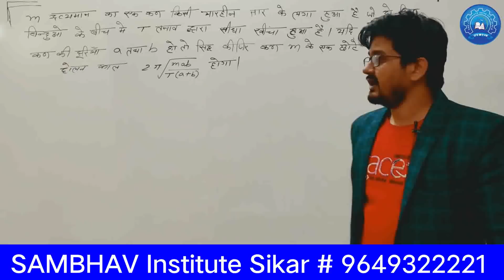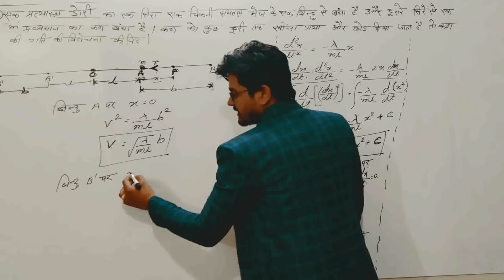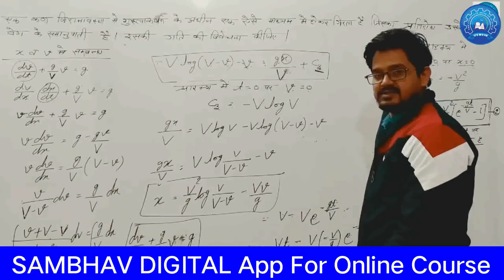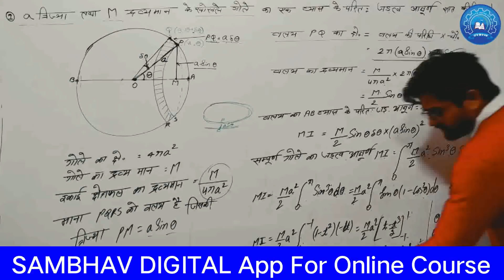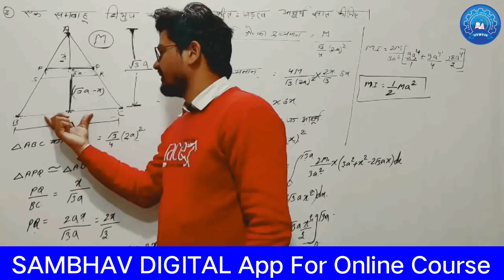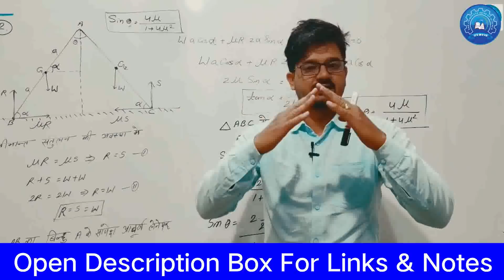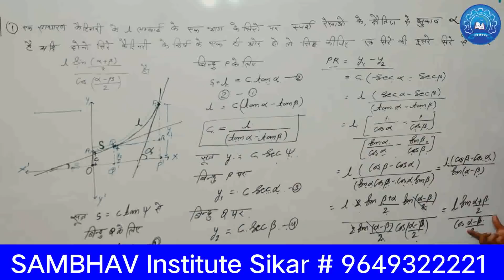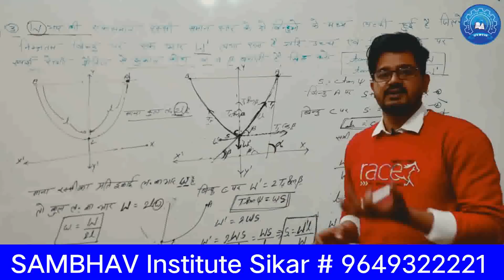B.Sc. Final Year Maths Paper 3 DYNAMICS | Important Question For Exam 2021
B.Sc. Online Course :
@ {SAMBHAV DIGITAL App}

🔗 If Link Not Work Then Type it Mannuly in Google Chrome

Welcome To SAMBHAV Institute Sikar
An Ideal Institute For B.Sc., M.Sc. & IIT-JAM
अब घर बैठे B.Sc. की शानदार तैयारी कीजिए... SAMBHAV DIGITAL App पर

📚 B.Sc. Online Complete Course Fees (3 Subject) : ₹ 999/- Only

🏆 SALIENT FEATURES:
✓ Full HD Recorded Video Lectures
✓ Printable Classroom Notes PDF
✓ Doubt Section For Ask Question
✓ Important Question Paper PDF
✓ All PDF Can Download Offline
✓ Exam Imp. Question Paper PDF
✓ DTS Paper PDF

SAMBHAV Institute
In Front of SK Girls College, Sikar {Rajasthan}
Join Today... For Better Tomorrow !
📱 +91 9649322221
(Everyday, 7am-8pm)
😊 We Are Happy To Assist You!

most important question
bsc final year math
bsc final year maths very important questions
bsc final year maths 1st paper important questions
bsc final year
bsc 2nd year maths important questions
bsc 1st year maths important questions
1st year math important questions 2021
most questions,bsc 2nd year 2021 important question